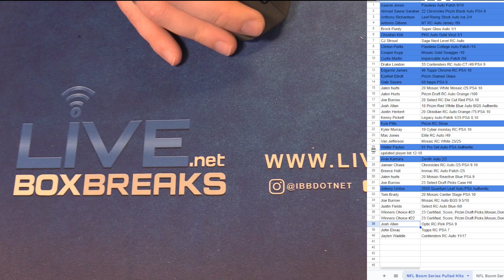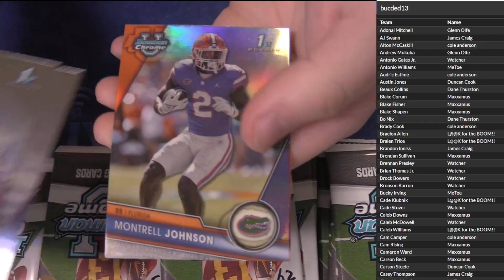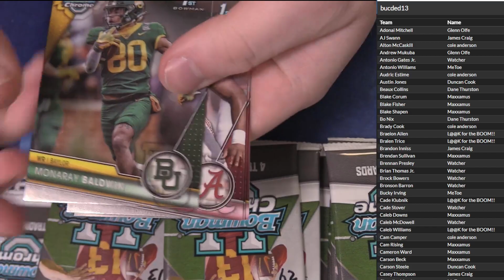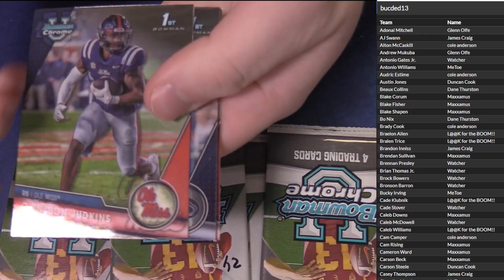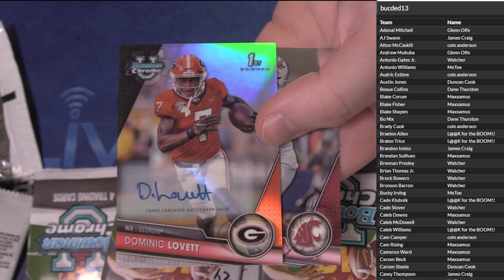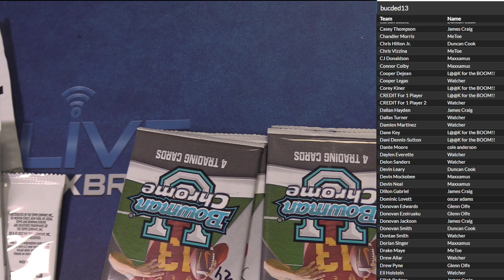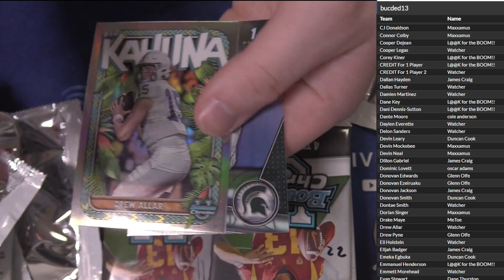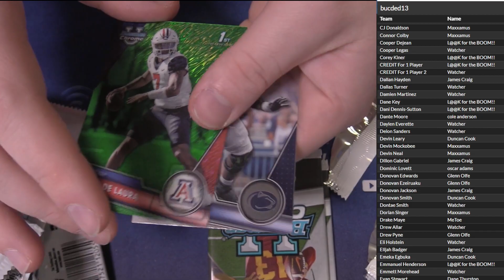2023 Bowman University Chrome Football 50 Pack Dead Random Player #13 LBB